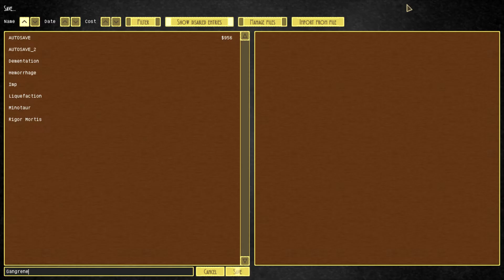Airships Conquer the Sky's let's play modded: time for aircraft carriers episode 3